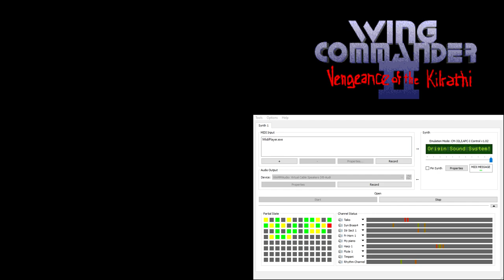Wing Commander 2 CM-32L OST - Cinematic - Caernarvon Station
Widely used throughout Wing Commander 2